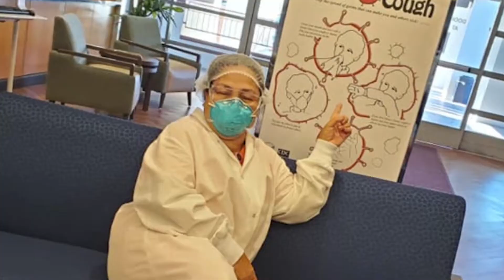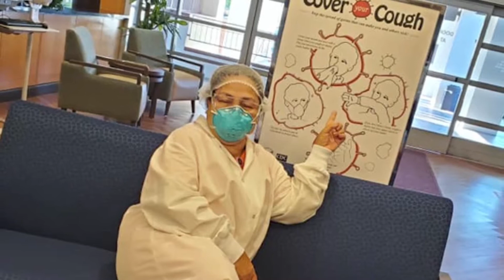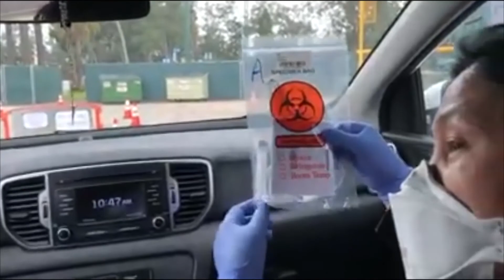California state senators pass protections for domestic workers amid pandemic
The bill would ensure domestic workers, most of whom are immigrants and women, would be provided the same necessary safety protections as other workers in California -- which include PPE, health and safety training, and legal protection against retaliation.